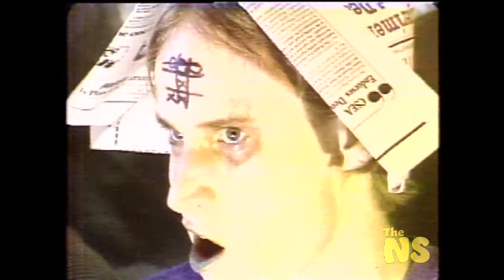"The Manson Mob" Theme Song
Here's the story, of a guy named Charlie...     You know the rest of the words!
Its the opening theme song to that beloved 70's television series, "The Manson Mob".

(Any similarity to the "The Brady Bunch" theme song is purely coincidental.)